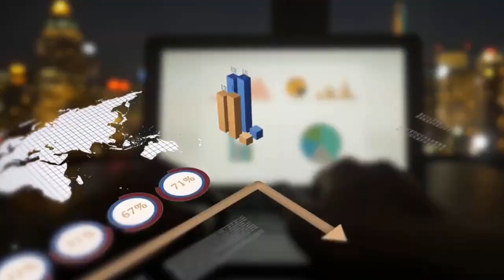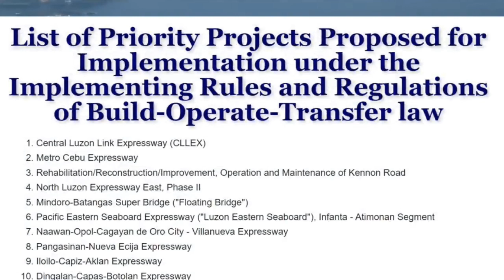tuloy na tuloy na!! batangas - mindoro super bridge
what is batangas mindoro super bridge?

Proposals to construct a bridge to connect Batangas and Mindoro island has been made as early as 2011. The bridge is meant to facilitate easier transport of agricultural goods from Mindoro island to Metro Manila which are usually exported from the island using inter-island vessels. In early 2011, Oriental Mindoro Governor Alfonso Umali Jr. has coordinated with President Benigno Aquino III regarding the conducting a study to construct a bridge in the area. Aquino has delegated Department of Public Works and Highways (DPWH) secretary, Rogelio Singson to start conducting a feasibility study on the bridge within 2011. On December 22, 2011, Umali met with principal Chinese investors in Calapan regarding plans to construct such a bridge. Chinese engineers also conducted a site survey in the area. The bridge is planned to span across the Isla Verde Passage and will cross Verde Island.

The DPWH announced in January 2012 that construction of the bridge will commence in February 2012, Although construction of the bridge did not commence as announced.

2015 developments

￼The bridge will cross through Verde island.

San Miguel Corporation first expressed interest to construct the bridge in 2013. In early 2015, a group of Malaysian investors led by Mohammed Jamil expressed interest in the project and is eyeing to import rice from Oriental Mindoro. A floating bridge or pontoon bridge design was adopted to avoid damaging the seabed of the Isla Verde Passage which is considered a "center of biodiversity".

San Miguel Corporation presented a plan for the bridge was presented to Governor Vilma Santos of Batangas and Governor Alfonso Umali Jr. of Oriental Mindoro. The cost of the construction of the 14-kilometer-long (8.7 mi) bridge is ₱18 billion and will take five years to build.

The bridge is planned to span the Isla Verde Passage. The bridge compose of two components. The first will span 6.4 kilometers (4.0 mi) from Barangay Ilijan in Batangas City to Verde Island. The second component spanning 4.4 kilometers (2.7 mi) will continue from Verde Island to Barangay Sinandigan in Puerto Galera, Oriental Mindoro.

The Batangas-Mindoro bridge is touted to be the first floating bridge in Asia with high ship passage on its pontoons. The bridge will have pedestrian and bicycle lanes. The bridge will be also designed to withstand typhoons with winds up to 350 km/h (220 mph).